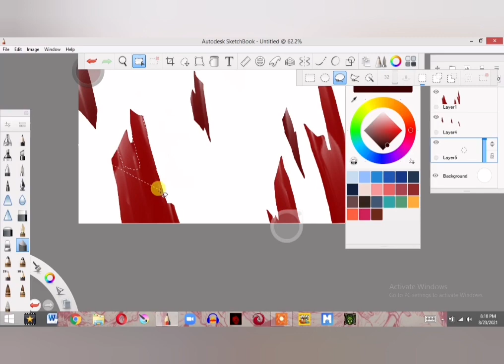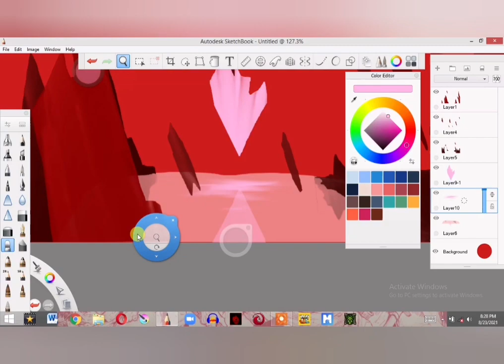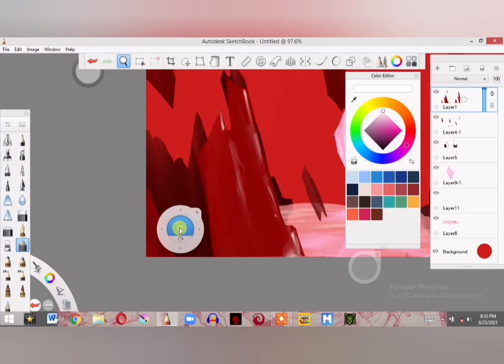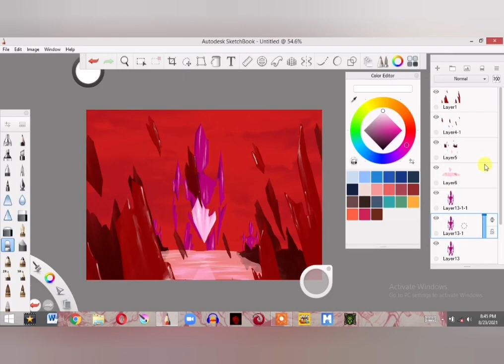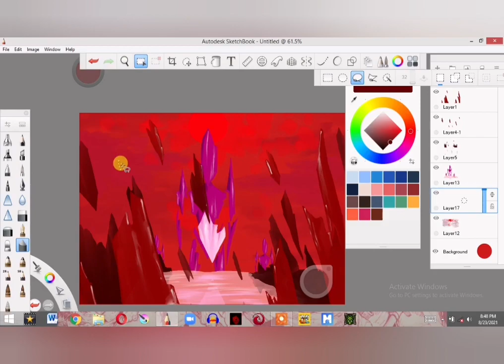Crimson Skies (TIMELAPSE) - Digital Artwork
hi did you enjoy this artwork? you can visit my instagram and twitter accounts for more art related stuff i post not weekly, not daily, but i try to post if i can, ALWAYS.
so check these bad boys out

TWTR🧿🧿🧿🧿🧿🧿🧿🧿🧿🧿🧿🧿